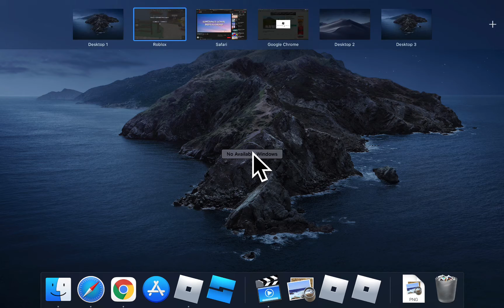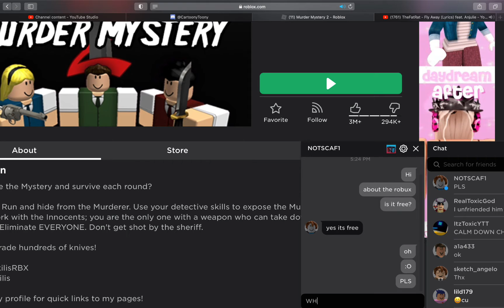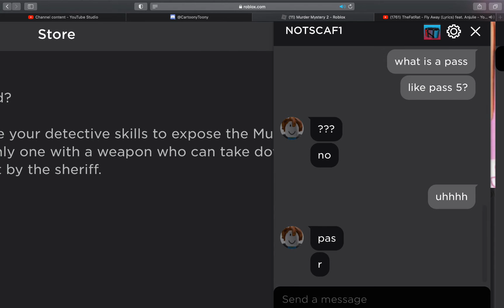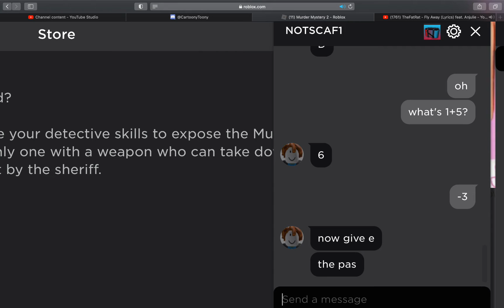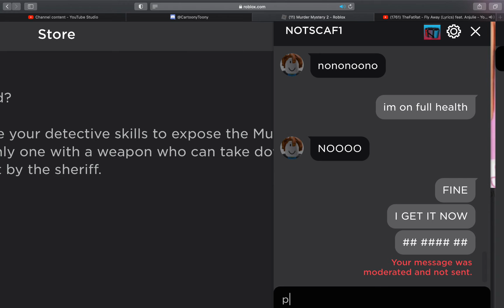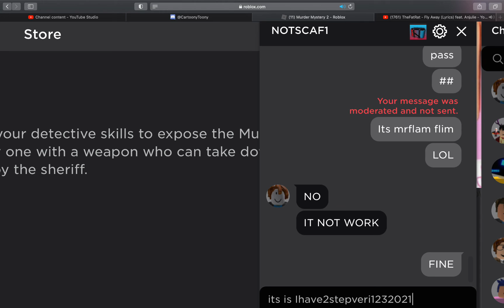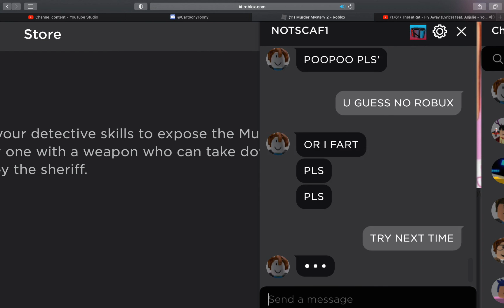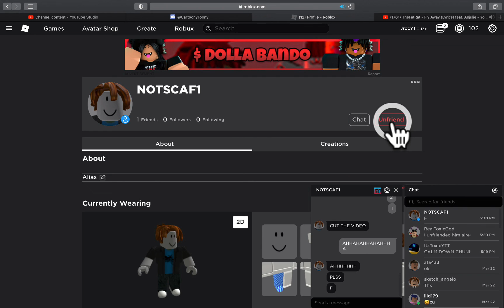Trolling a scammer